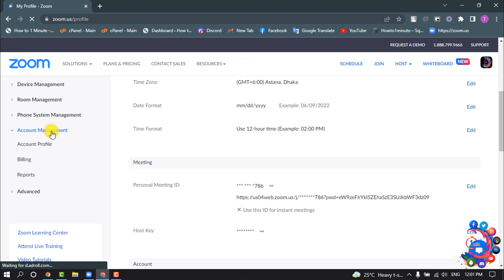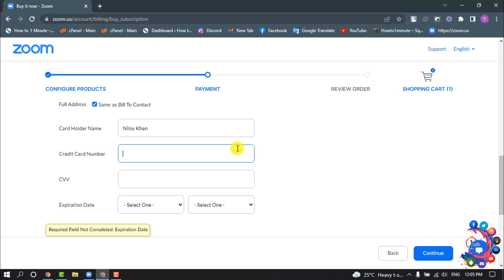How to upgrade zoom 2026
You can upgrade your Zoom plan at any time. Upgrading means switching from Free to Pro plan or Business plan which requires purchasing...